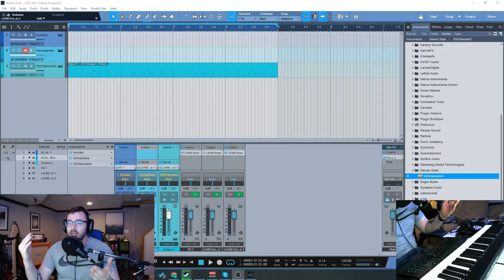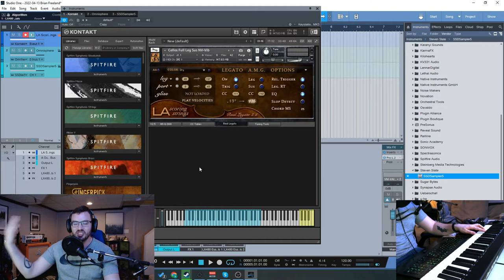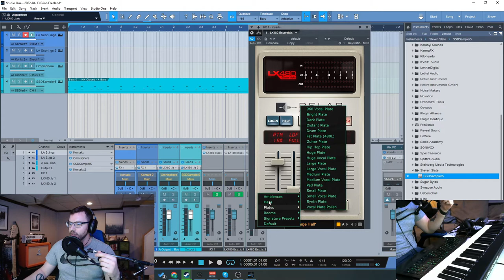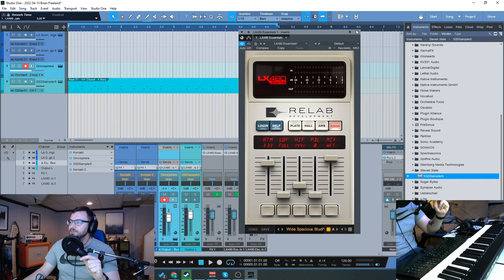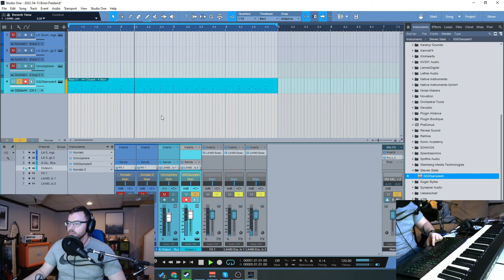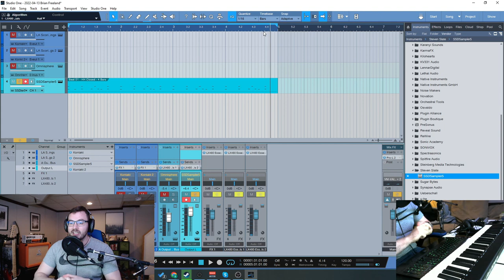Checking out LX480 Essentials Reverb from Relab Develpoment!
For only $29 (normally $99), get LX480 Essentials by Relab Development!

Relab LX480 Essentials not only faithfully captures the sound of the classic 480L reverb hardware but makes getting that legendary sound faster and easier than ever before.

Transform tracks with the rich complex textures, and lush spacious reverb tails that only the Relab LX480 can deliver.